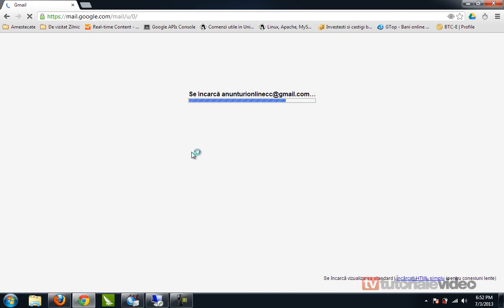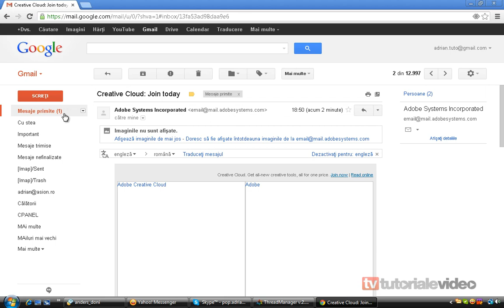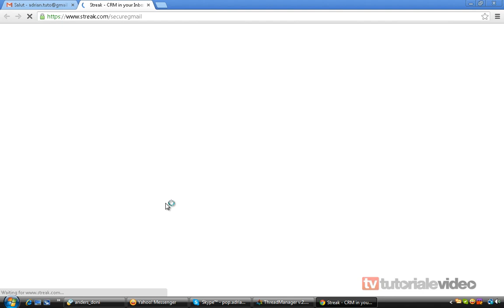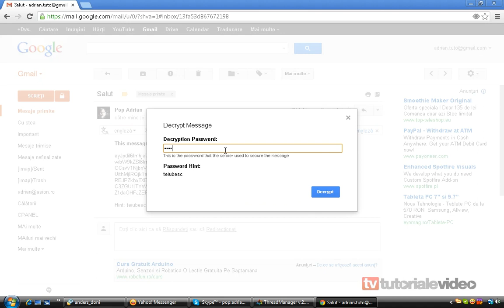Trimite mailuri criptate prin gmail.